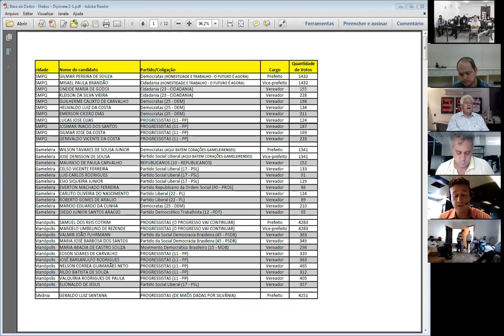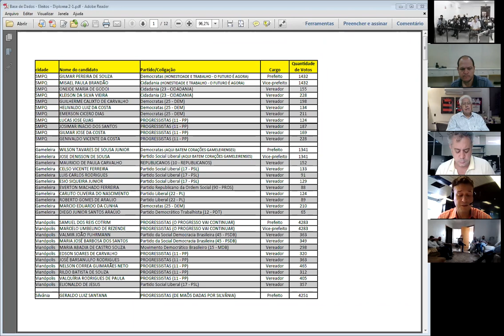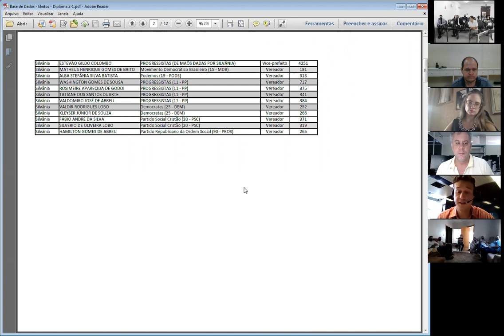Sessão Virtual de Diplomação dos Candidatos eleitos - 031ª Zona Eleitoral de Silvânia - Goiás.